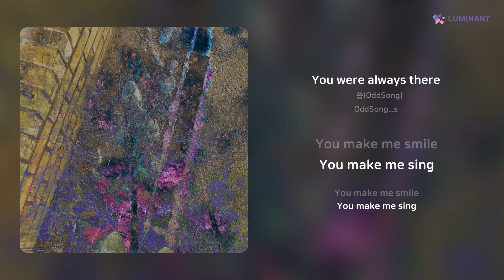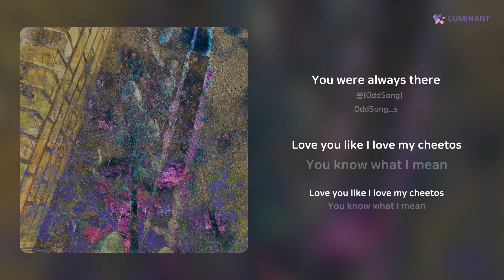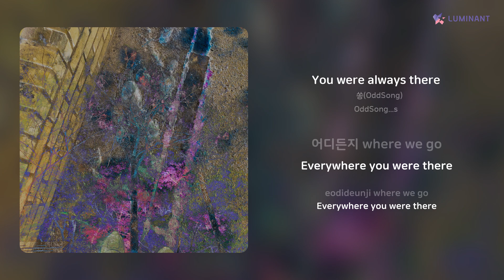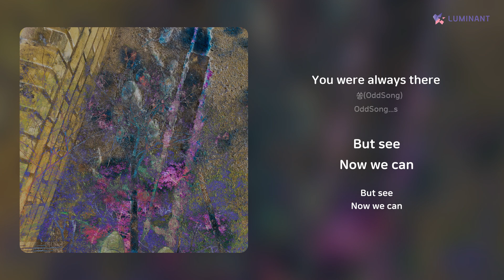옫쏭(OddSong) - You were always there | 가사 (Lyrics)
Artist: 옫쏭(OddSong)
Track: You were always there
Album: OddSong...s
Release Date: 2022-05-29